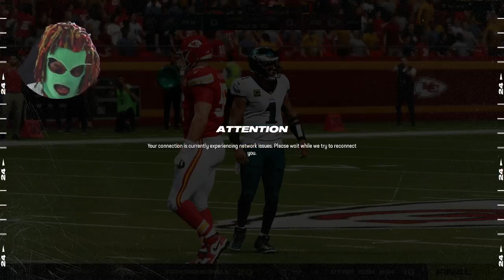I'm Much Better than that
It doesn't happen often, but when it does, boy is it fun. lol

00:00 - Intro
03:16 - Laggin!
05:20 - I Did it again
15:30 - Exhibit A
21:43-  Gimme that
23:05 - Good Read, Bad Throw
23:11 - Being greedy
26:13 - Nice
26:27 - Yall get these often?